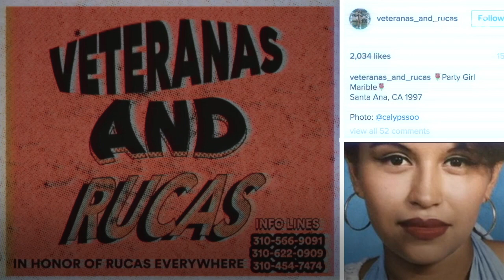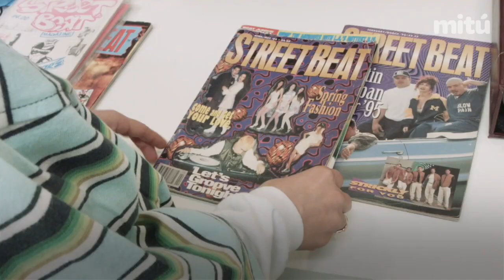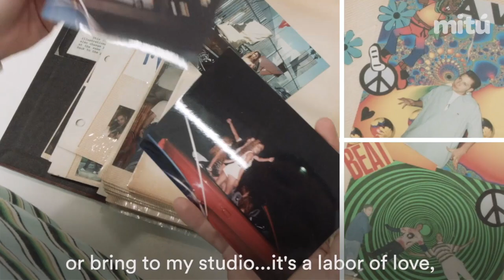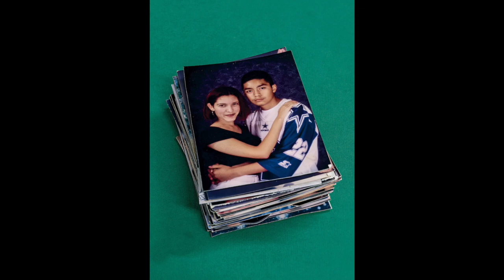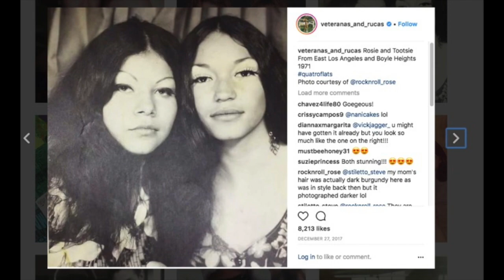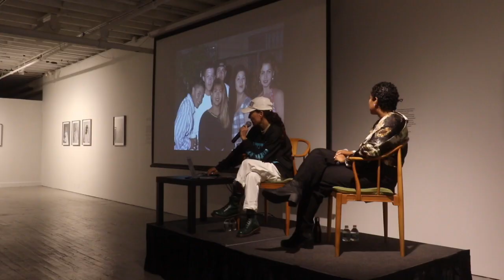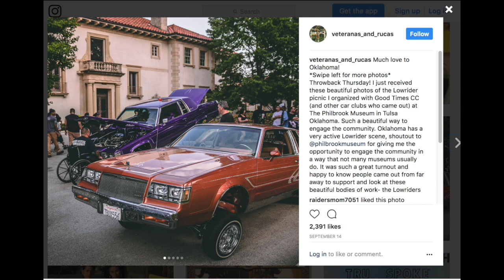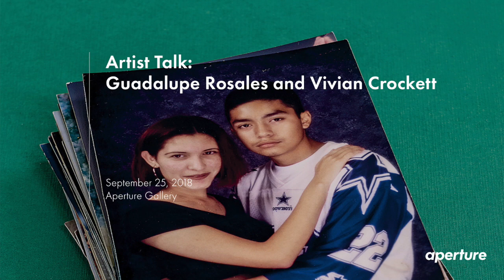Aperture Conversations: Guadalupe Rosales and Vivian Crockett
On September 25, 2018, Aperture Foundation presented a night of conversation between artist Guadalupe Rosales and independent curator Vivian Crockett.

Since 2015, artist Guadalupe Rosales has been building an archive of vernacular photographs and ephemera connected to Latinx culture in Los Angeles. Her projects exist as both archives of physical objects and crowdsourced digital archives, assembled on her widely followed Instagram accounts (@veteranas_and_rucas and @map_pointz). Guided by an instinct to create counter narratives, Rosales tells the stories of communities often underrepresented in official archives and public memory.

A short reception was held after the talk to celebrate Rosales’s exhibition, Legends Never Die, A Collective Memory. For this exhibition, which extends from a feature in Aperture’s Fall 2018 issue, “Los Angeles,” Rosales presents an installation of materials from her archives—from photobooth images of couples to young Chicanx women posing with cars to the party crews that ran East LA’s underground music scene in the 1990s.

See more in the Fall 2018 issue of Aperture magazine "Los Angeles"